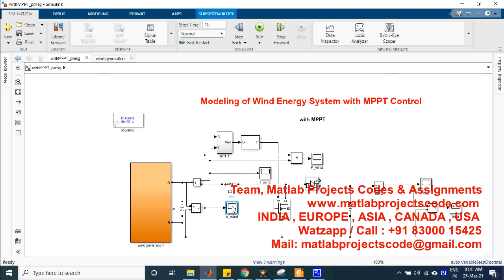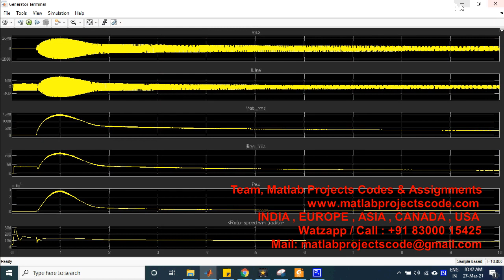Modeling of Wind Energy System with MPPT Control